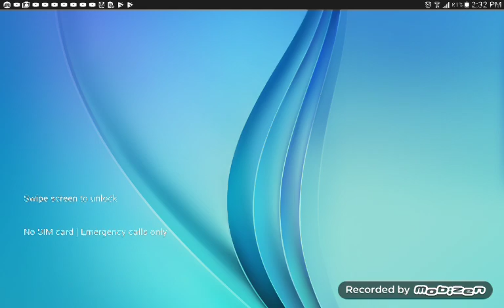The glitchyest tab in mine